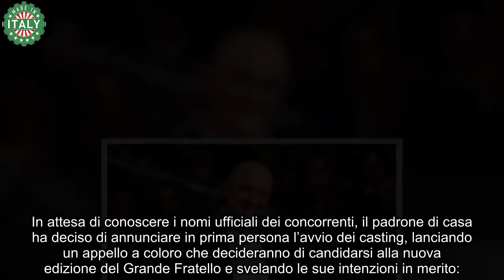Signorini cerca i nuovi concorrenti del Grande Fratello “Vorrei conoscervi un po’ meglio”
Tra poche settimane inizierà ufficialmente la stagione estiva, la Alfonso Signorini e la grande macchina del Grande Fratello non hanno alcuna intenzione di fermarsi. In queste ore, infatti, hanno preso ufficialmente il via i nuovi casting per la prossima edizione del reality show più conosciuto della tv.

Signorini cerca i nuovi concorrenti del Grande Fratello: al via i casting
Alfonso Signorini, Grande Fratello

Il Grande Fratello si prepara così a tornare con una nuova edizione a partire dalla prossima stagione televisiva, e Alfonso Signorini, riconfermato alla guida del reality, è attivamente a caccia dei prossimi nuovi concorrenti che saranno ospitati nella spiatissima Casa.